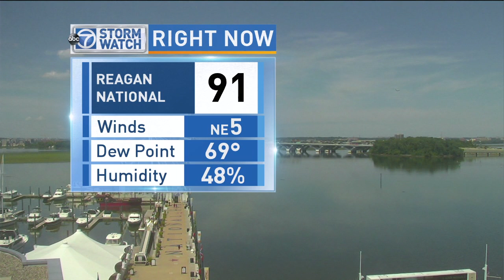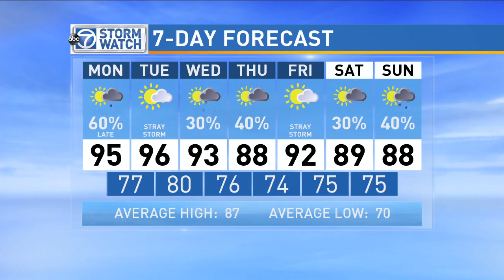WJLA HD 20160815 1215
Ellicot City and Louisiana floods